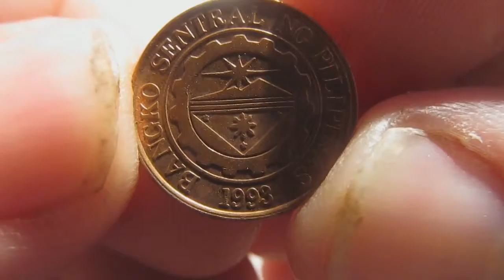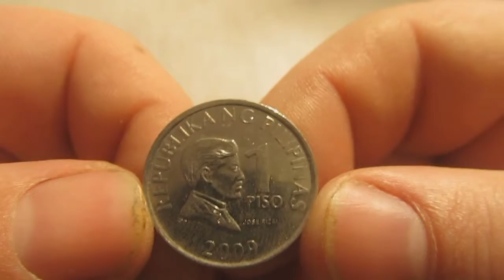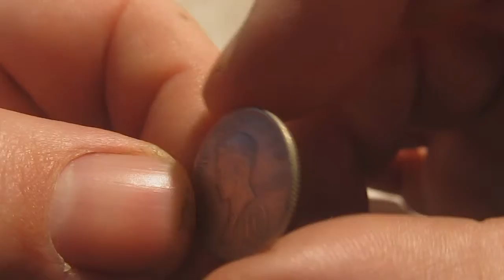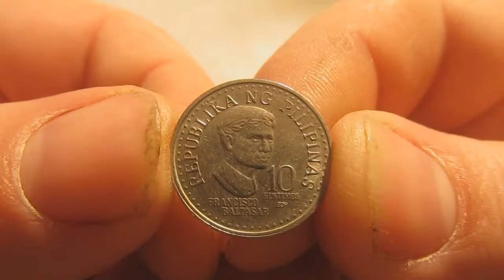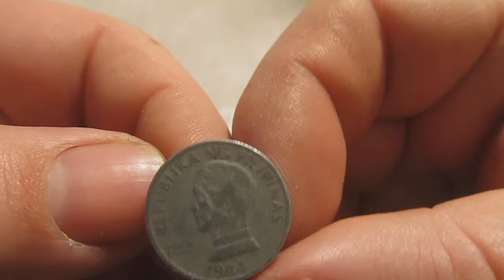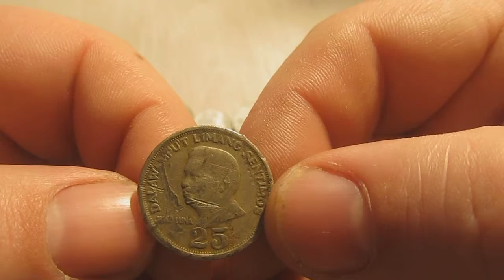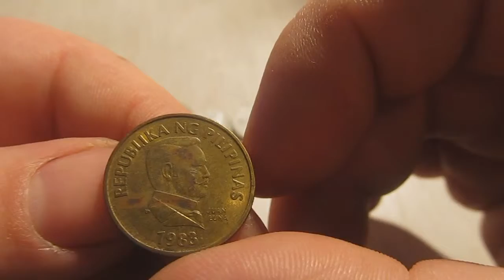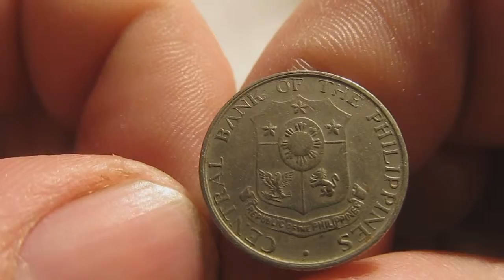Обзор продажа монет Филипин.